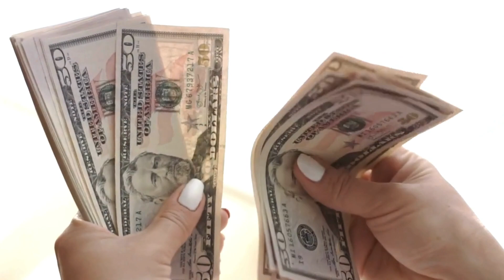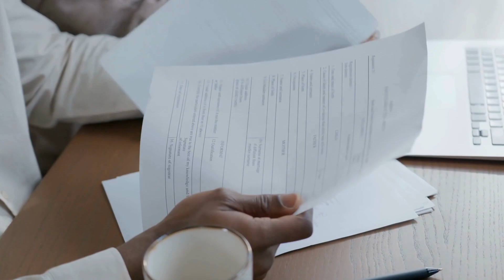جب امریکا میں ووٹ ڈالنے پر خاتون رہنما کو سزا سنائی گئی | When Woman Sentenced for voting in US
Susan B. Anthony, one of America's foremost feminists in the 19th century, was fined $100 for casting votes in the 1872 presidential election because women were not allowed to vote under American law.